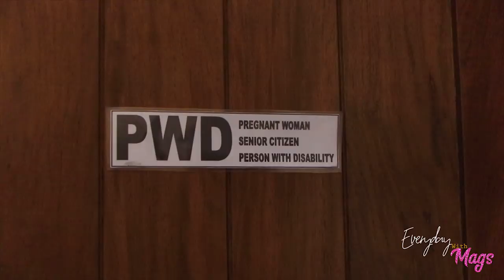GETTING TO KNOW MS. MAGS CUE (VLOG #1)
Hello Magsionistas!

I am now releasing my first vlog for all of you to see , featuring the ever beautiful Ms. Manuel Tan.

Keep on watching to get to know more about me and the things that I do behind all the flashing lights.